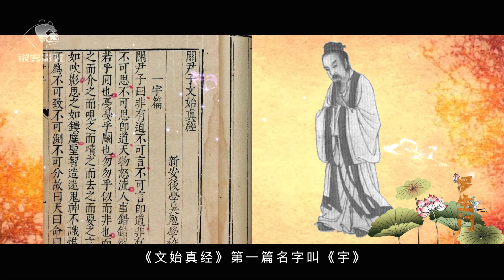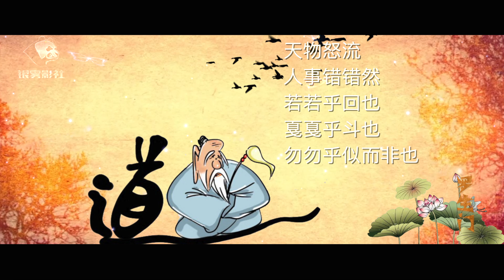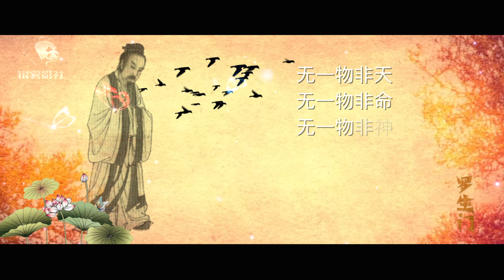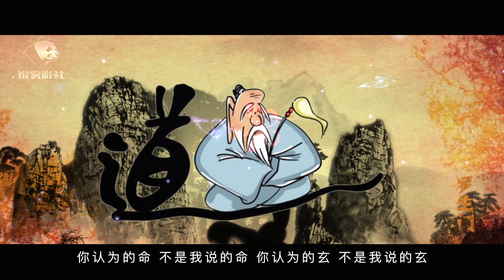關尹子01:什么是道？函谷关关令尹喜说出了其中的奥妙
史记记载：当年，函谷关关令尹喜拦住老子，强行留下道德经一书，之后老子西去，尹喜也辞官归隐。有一种说法是尹喜后来跟随老子西去，成了老子的弟子；还有一种说法是尹喜归隐山林，潜心研究道德经还写下了心得体会九篇，收录在汉书艺文志中，被后人称为文始真经。
文始真经共分为九篇，基本上以道德经为总纲写成，如果看不懂道德经的同学，可以先读一读文始真经，对理解道德经会有一些帮助
罗生门系列视频为您讲述：短而有趣的历史故事；为您梳理：从神话到人类历史中到处充斥着的“罗生门”事件。